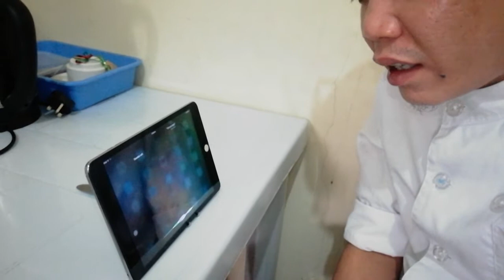Siri / Pinalitan ang nickname ko